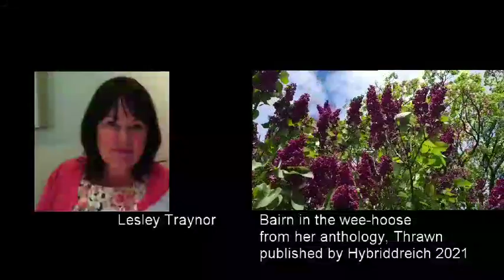Bairn in the wee hoose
Nairae brick waas
cauld tae the touch e’en in simmer.
Sma lungs trained tae
haud breath in paralysis, a
free
diver
afore yirdie smells dissolve infect her tongue,
morph intae the taste o lang-gane occupants.
hoys knickers unner a drindle skirt s c a r p e r s
skails grummel frae an auld wash-hoose.
mak it tae the laylock wood afore anither breith
is sooked. Appens her bouk tae the taste
o parma violets, rowen it’s sweetness
like toothpaste ower her teeth.

Lesley Traynor.